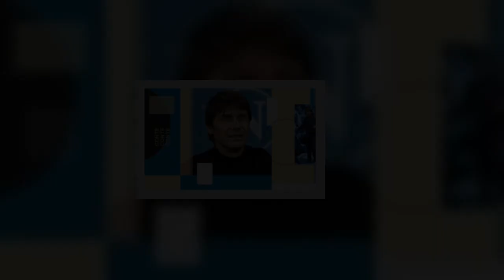Napoli, Conte parla chiaro sono tre i giocatori intoccabili